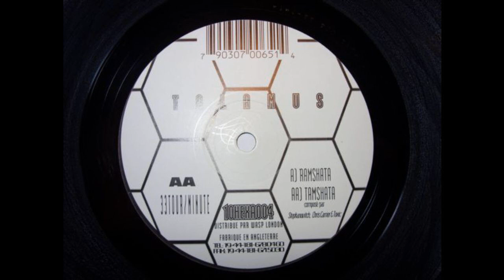Talamus - Tamshata (Acid Techno 1995)